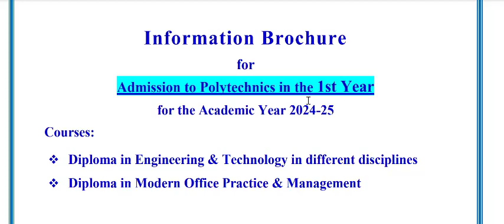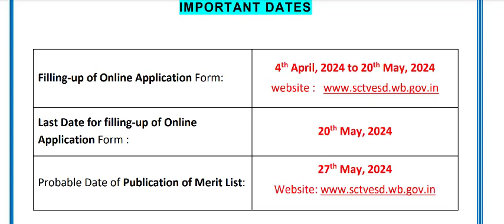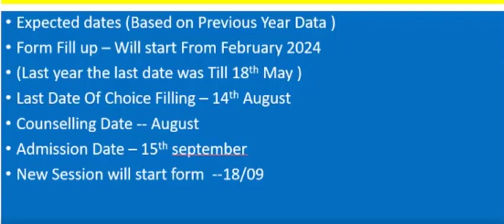Jexpo 2024 information Boucher pdf Download | Jexpo 2024 Counselling date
Jexpo 2024 Form Fill up Date|Jexpo 2024 Form Fill Up PROCESS

Jexpo 2024 information Boucher pdf Download | Jexpo 2024 Counselling date,When Will Jexpo 2024 Form Fill Up date Start ,Jexpo 2024 Form Fill Up PROCESS , when Voclet 2024 Form Fill up date Start , What % is required in 10th to get government Colleges in polytechnic ,When will Jexpo 2024 Counselling Start , When will Voclet 2024 Counselling Start , Why Jexpo 2024 Exam Is Cancelled , Why Voclet 2024 Exam Is Cancelled,  What %is required in 12th and ITI for admission in Government Polytechnic College